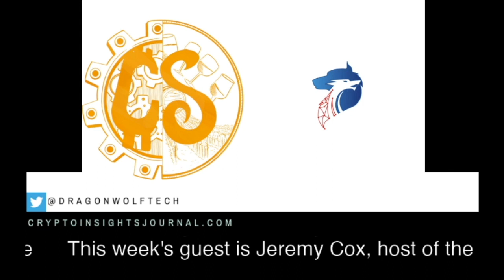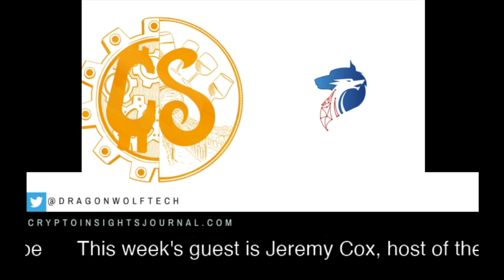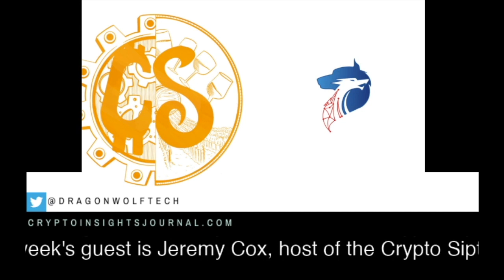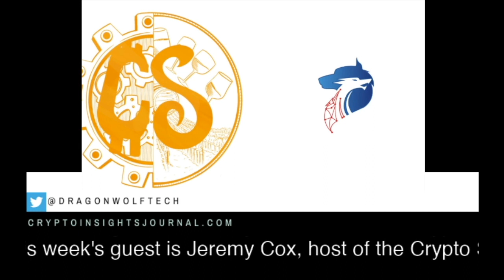HOW BLOCKCHAIN CAN HELP FIGHT COUNTERFEIT WINE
In this episode, I chat with Jeremy Cox, aka Crypto Sipto. We discuss cryptocurrency, blockchain technology, and how it can fight wine forgery. We also discuss the film "Sour Grapes" and the book "The Billionaire's Vinegar". If you would like to purchase a copy, follow the links to our Amazon page:

1. Sour Grapes
2. The Billionaire's Vinegar

For my blog post: Wine & Blockchain Technology: In Vino Veritas/Vires In Numeris,